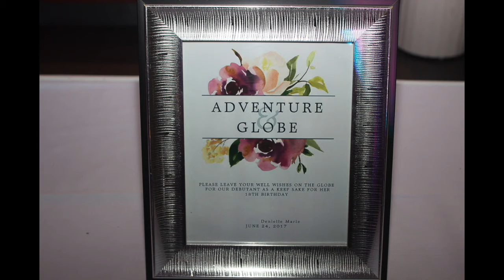Danielle 18th Birthday June 2017 Photo Highlights